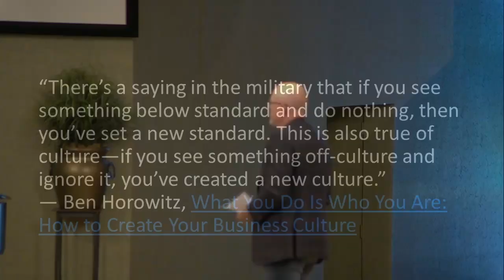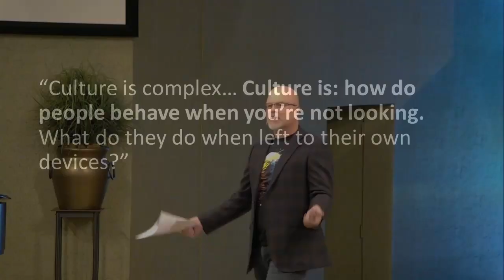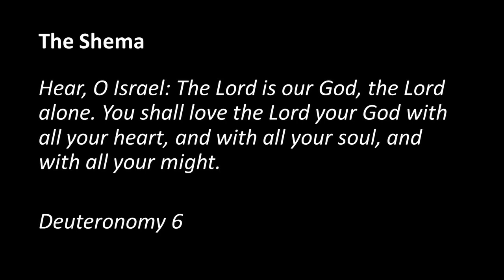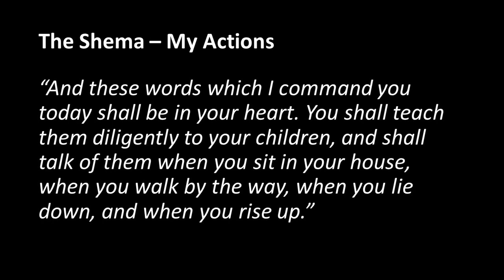2023-07-22 - Sermon - Dave Rowe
How I Learned to Stop Worrying and Love Deuteronomy